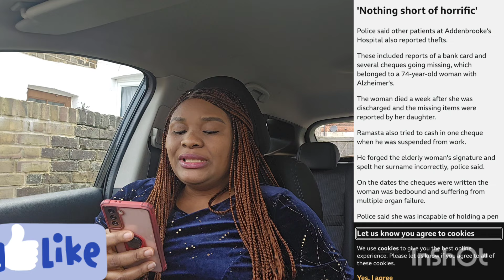HORRIFIC NEW # NURSE STOLE OVER 100,000POUNDS FROM PATIENTS UNDER HIS CARE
viral video
viral short
latest visa update
latest immigration update
migrate abroad
tochi esther
nanelle griselda